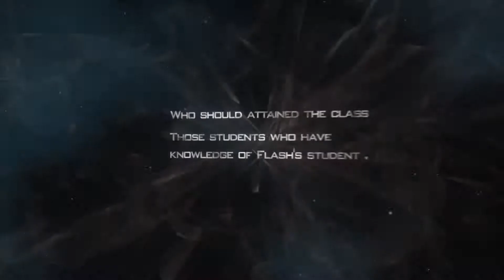Learn how to make a Flash Interactive advertisement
TGC Animation and Multimedia is one of the pioneer institutes in Delhi imparting hardcore training solution in Flash Animation courses.TGCIndia has placed more than thousands of their students in various companies.